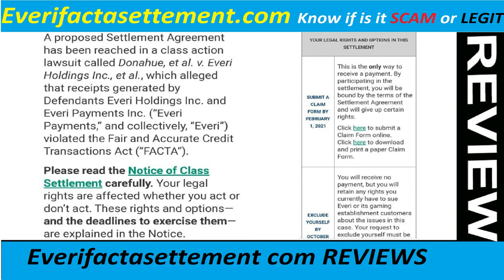SCAM ALERT ! Everifactasettement Com Reviews ! Everifactasettement.com Know if is it SCAM or LEGIT ?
The Everifactasettement com is normally a private credit card debt consolidation Corporation that lets you shell out your fiscal financial loans. It truly is Commonly important to pay A non-public lender financial loan and bank card lender mortgage making use of This technique.

They manage, negotiate, and permit you to pay for out your debts at A terrific deal reduced fascination costs and simple installments. They also support people today to boost their credit rating historical past score.